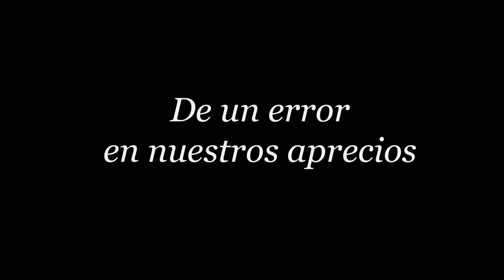Alf143 a los EIA del Magdalena 12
Gracias al aviso de J,P. caigo en la cuenta que el giro de las flechitas dibujadas por Menéndez y Ré en su primario gráfico sobre los encuentros de los flujos en descenso, las energías que suben por el corredor Alflora y las mareas, estaban correctamente apuntadas. Pido disculpas a Angel Menéndez y Mariano Ré por  haberles apuntado a esas flechitas el giro inverso.
Pero al mismo tiempo agradezco a este error, el breve video que sigue, mostrando un trabajo de Piola sobre los niveles de salinidad en invierno y en verano, en superficie y de fondo, en este mismo corredor de flujos Alflora.
Por nuestra parte, ya había señalado, que los flujos mareales que entran por la costa uruguaya con mucha energía hasta el umbral de Cufré, lo hacían cruzando por encima de los flujos del corredor Alflora que marchaban hacia el Chuy con memoria de sus tránsitos grabados en los fondos y con mucho mayor carga sedimentaria. Tanto en verano como en invierno, la salinidad superficial se descubre bien por encima de las aguas del corredor Alflora, que conserva su direccionalidad hacia Montevideo. La mayor concentración veraniega en cercanías de Montevideo son prueba de la mayor resistencia que ofrece el corredor Alflora a las mareas en ascenso durante el verano, motivo por el cual éstas eligen los senderos uruguayos.  Las menores energías convectivas del invierno le permiten a estas mareas hacer presente su salinidad superficial en cercanías de Punta Piedras.
Pero es en la salinidad de fondo en épocas invernales donde el corredor Alflora acepta esos enredos que muestran los gráficos de Menendez-Re, cumpliendo de todas maneras con el robo de las costas de Punta Piedras por convección externa. Al haber mucho menor profundidad en estas áreas que van de Punta Piedras al Codillo, el sistema mareal no logra pasar por encima del corredor Alflora y se enreda con él. En las vecindades de Montevideo los cruces se dan sin tropiezos. Todos estos temas reclaman mirada por termodinámica de sistemas naturales abiertos con aprecios a la columna de agua.
Lo curioso es, que Menéndez y Ré hayan apreciados estos enredos en los inviernos de Punta Piedras y jamás hayan hecho mención a las fenomenales dinámicas del corredor Alflora, el más importante del estuario